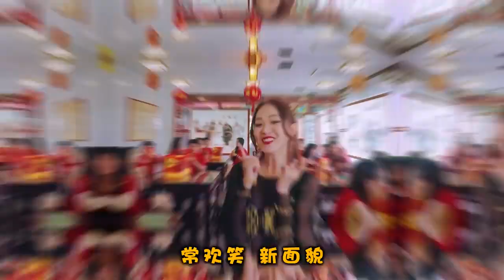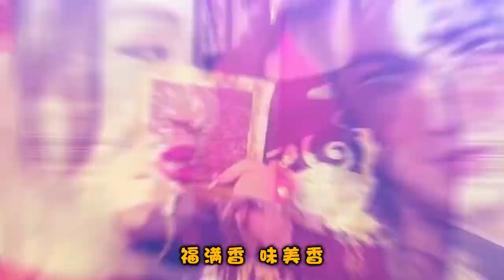2021 M-Girl Angeline 大年初一头一天 da nian chu yi tou yi tian chinese new year song